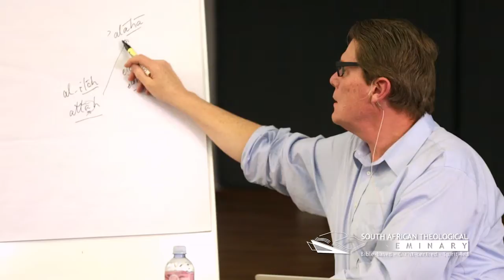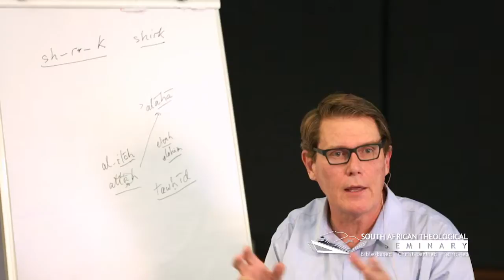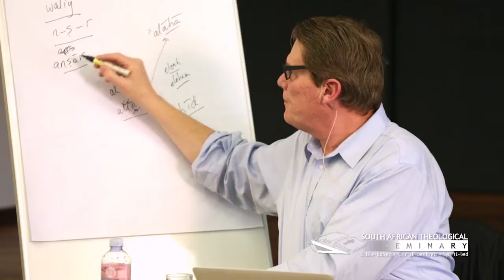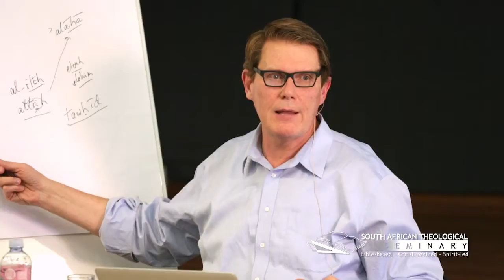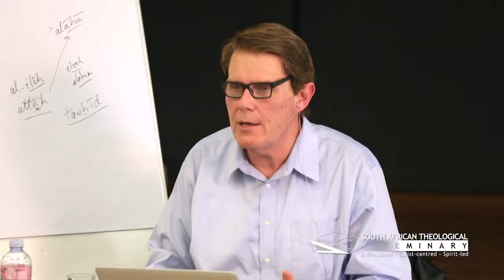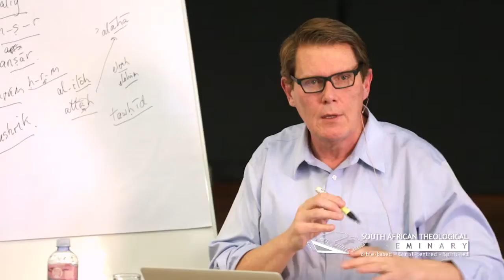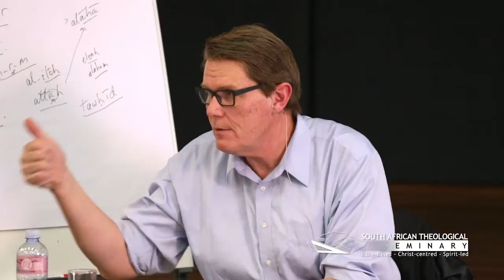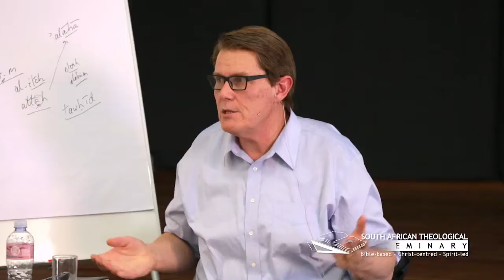The Theology of the Qu'ran (Mark Durie) - Part 2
In this series, Dr Mark Durie approaches understanding the Qu'ran as a text with its own distinct theology.